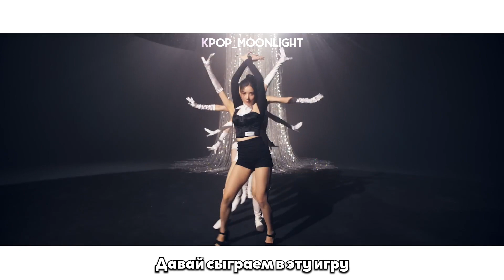[RUS SUB/Перевод] KWON EUNBI – The Flash MV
Перевод любительский.
Не для коммерческого использования.